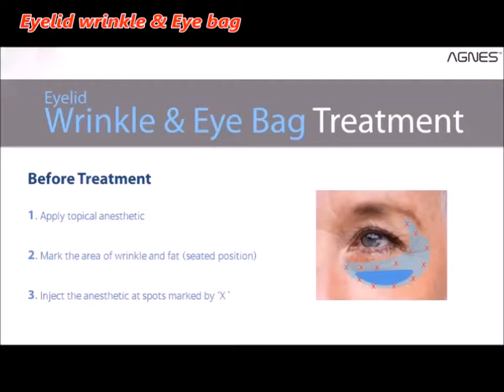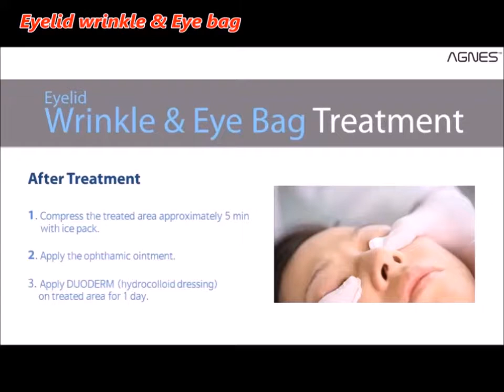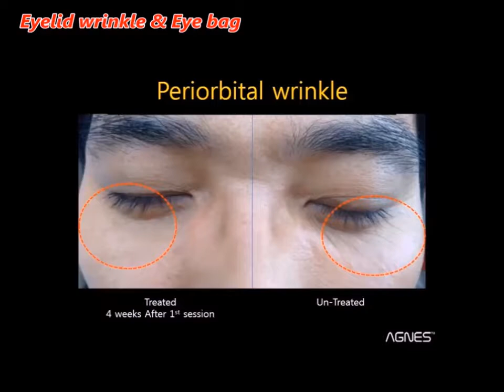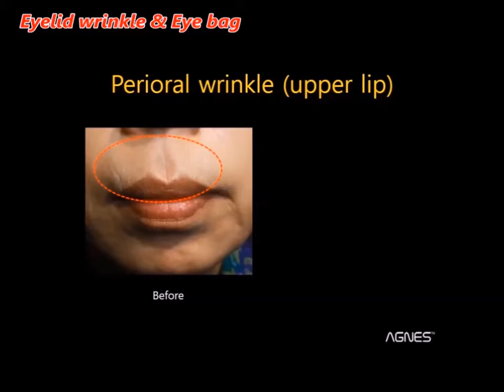AGNES Wrinke, Eye bag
טיפול ייחודי וחדשני לטיפול בשקיות מתחת לעיניים.